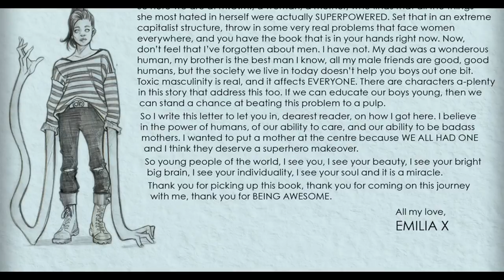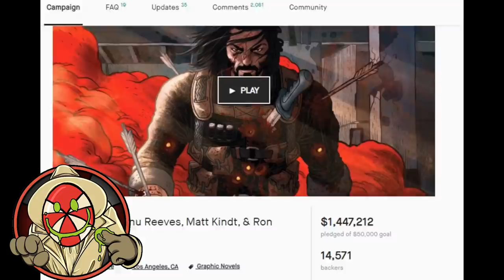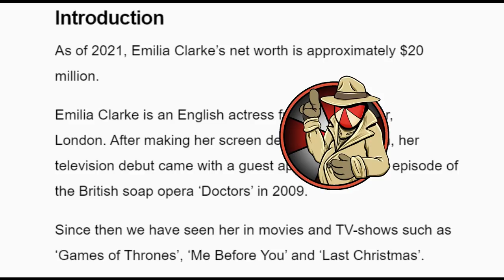Emilia Clarke WRECKS MARVEL and WARNER with ARMPIT HAIR and LECTURES?!